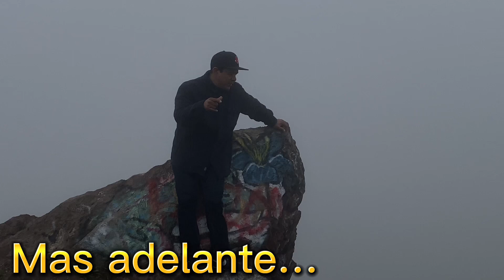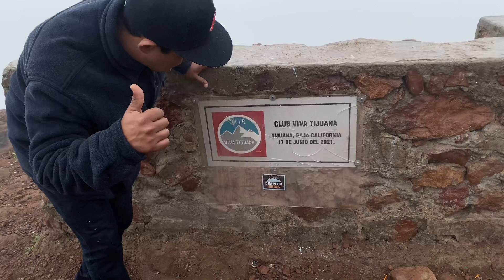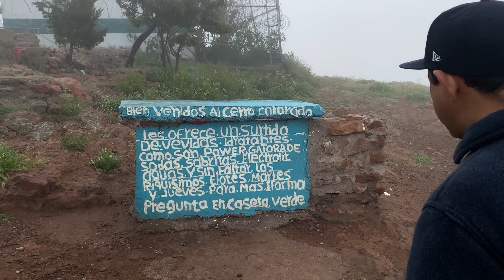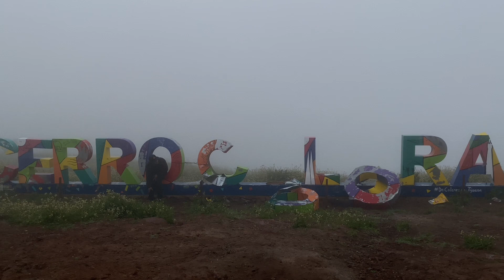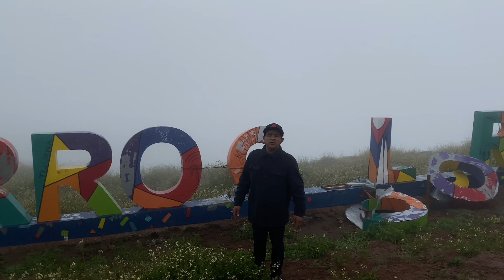😅‼️⛰️🏔️🗻Me toco subir el cerro colorado con mi!..TEAM-Panchitoroll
En este nuevo video les comparto mi gente donde nos toco ir a conocer una experiencia nueva para mi y para mi team nos fuimos a subir el cerro colorado y que creen mi gente nos toco que estaba con mucha neblina 🌫️ y no pude presenciarles bien el panorama 🌃 pero les prometo ir otra vez cuando estemos un poco mejor del clima acompáñenme avercel video se ban a divertir demasiados no olviden suscribirse en mi canal compartir y dejar su 👍🏽